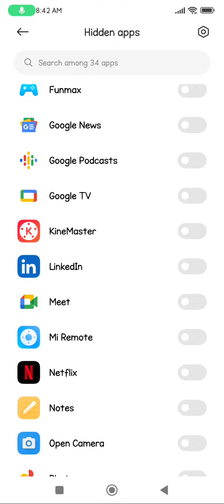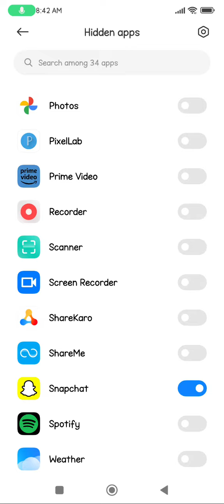Poco X5 5G Mein Apps Hide Kaise Karen ,Hide Apps In Poco X5 5G, How To Apps Hide Setting In Poco X5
Poco X5 5G  Mein Apps Hide Kaise Karen , Hide Apps In Poco X5 5G, How To Apps Hide Setting In Poco X5 5G

How To Hide Apps In Poco X5 5G,
In Poco X5 5G, Poco X5 5G  Mein Apps Hide Kaise Karte Hain,
How To Hide Apps Setting In Poco X5 5G,
How To Enable Hide Apps In Poco X5 5G,
How To App Lock In Poco X5 5G,
In Poco X5 5G  Poco X5 5G  Mein Apps Hide Karna Sikhen,
In Poco X5 5G, Apps Hide Kaise Karte Hain,
 In Poco X5 5G  Poco X5 5G  Mein App Hide Karen,
Hide App In Poco X5 5G,
In Poco X5 5G,   Hide App Setting,
How To Hide And Unhide App In Poco X5 5G,